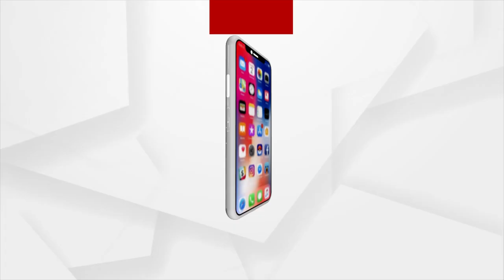Jana Audit | ରାସ୍ତା ନାହିଁ...ବିପଦ ପୂର୍ଣ୍ଣ ଭାବେ ନଦୀ ପାର ହେଉଛନ୍ତି ଗ୍ରାମବାସୀ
ରାସ୍ତା ନାହିଁ...ବିପଦ ପୂର୍ଣ୍ଣ ଭାବେ ନଦୀ ପାର ହେଉଛନ୍ତି ଗ୍ରାମବାସୀ ।